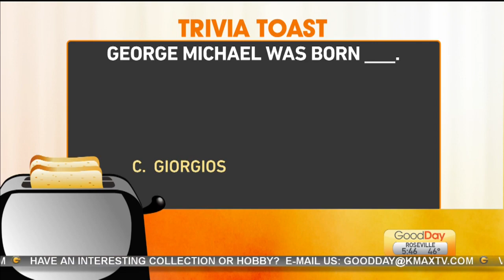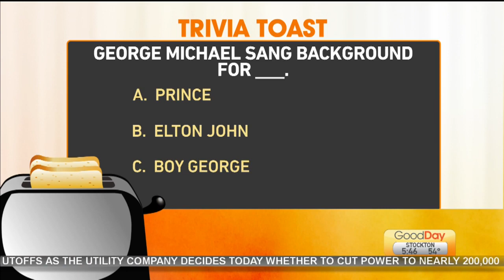Trivia Toast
We go through another round of the game show sweeping the nation..Trivia Toast.